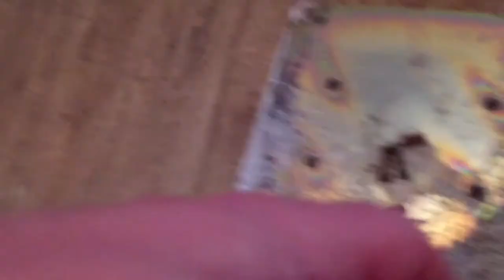Shia LaBeouf has come to annoy me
Credits"LaBeouf, Rönkkö & Turner"

It costs you nothing and helps me with my channels :- UK